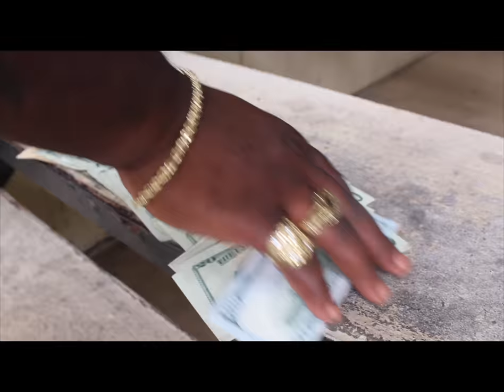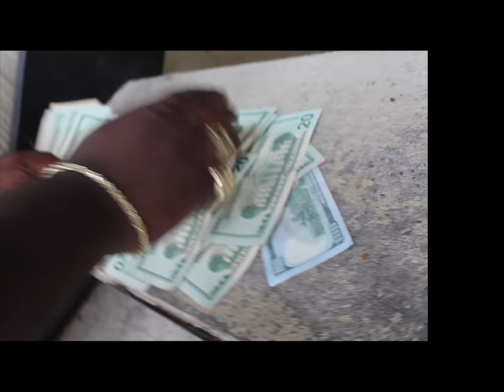"What We Doing" - GD Z3RK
G.D. Z3Rk may want to copyright the phrase "What We Doing?" Guaranteed street classic from Montgomery, AL (The Gump) A long time rap veteran from a troubled city, G.D. Z3rk, also know as Bizzerk, is one of the The Gump's unknown gems. The flow is well polished and a force to be reckon with.